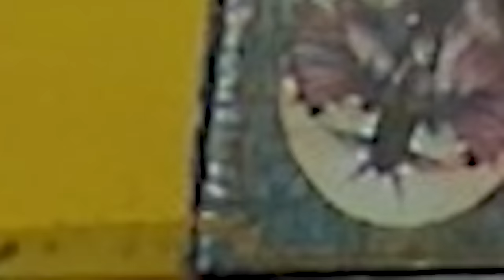Drummer reacts to "Penny Lane" by The Beatles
I am a man of the people. Ask and Ye Shall Receive... I hope. Anyways, welcome to Penny Lane! The barbershop is 3 doors down to the left. I hear that guy is pretty swell.